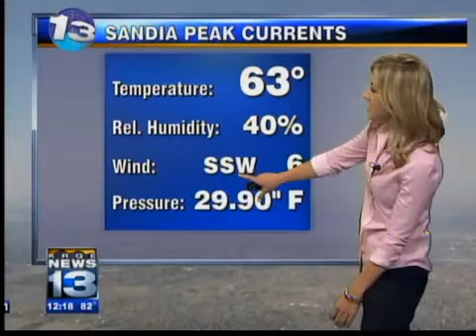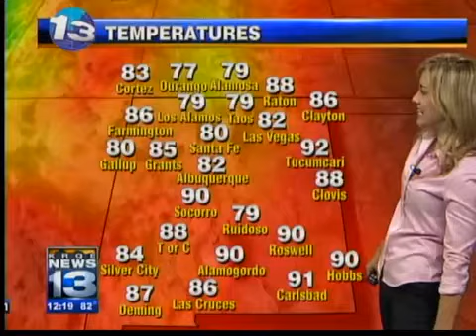Kristen's Monday Forecast